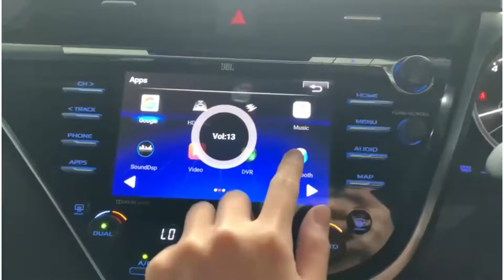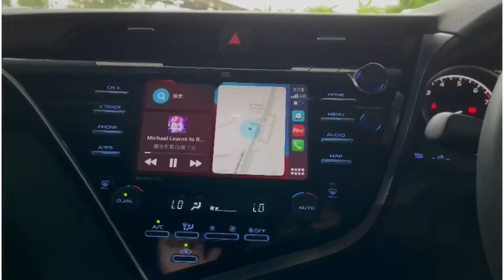Volando Android Interface with Wireless Apple CarPlay in Toyota Camry 2019 JBL Player.